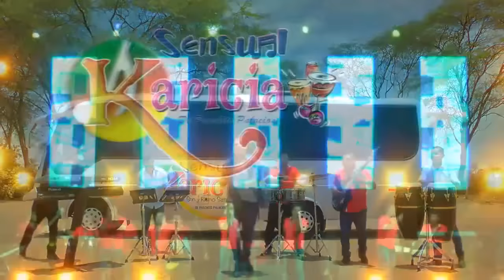Vídeo Mix - Lerida - Puro Sentimiento y Sensual Karicia - VJ.ANGEL